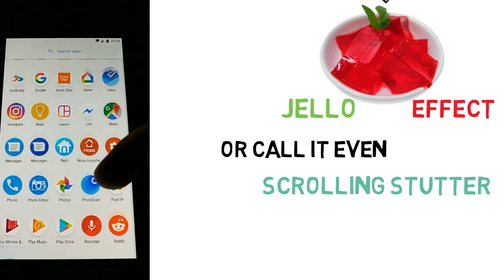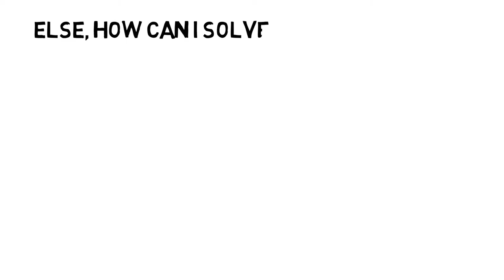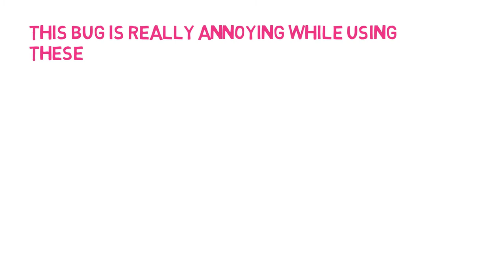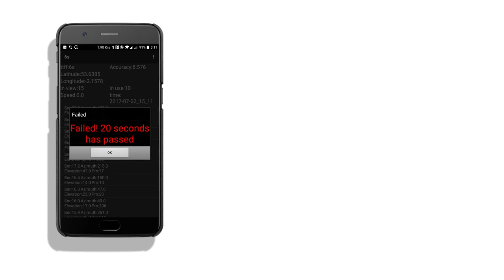Oneplus 5 jello effect and GPS Drift: know about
it's annoying, sometimes it's like a shaking jello effect when scrolling and sometimes there's awful jerkiness and stuttering when scrolling through certain web pages in chrome,
 have to say this should not happen out the box,
 drift is somewhat annoying when playing Pokemon Go.
oneplus 5